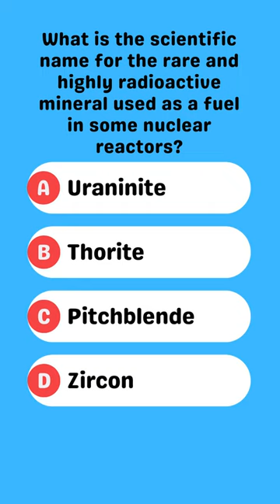☢️ Uraninite: Fueling Nuclear Reactors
Description: Uraninite, also known as pitchblende, is a rare and highly radioactive mineral used as a fuel in nuclear reactors. Learn about its discovery, properties, and its crucial role in generating clean energy. ⚛️